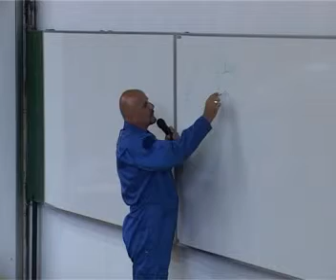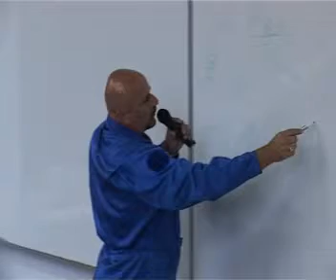Presovska detska univerzita 2010_02_ivan_bella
Fragmenty z prednasky prveho slovenskeho kozmonauta plk. Ivana Bellu na PDU 2010